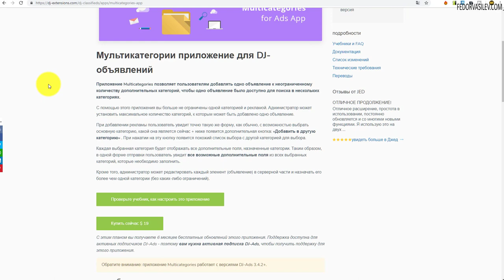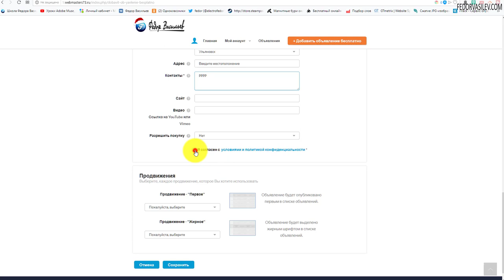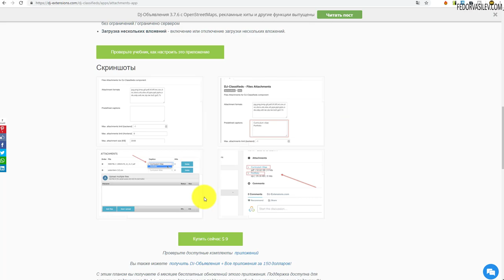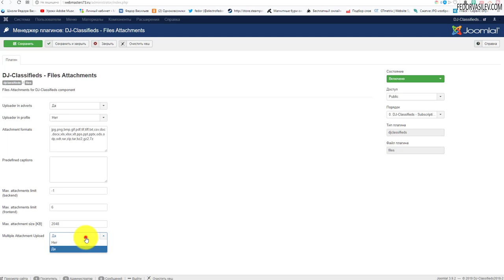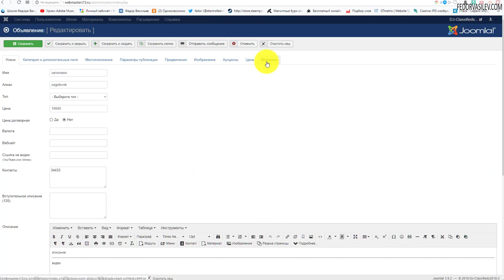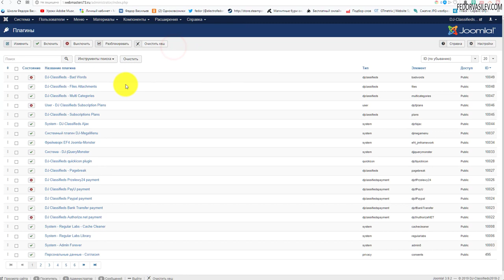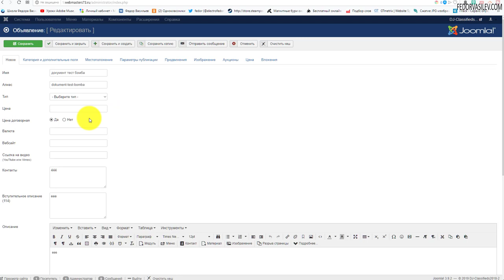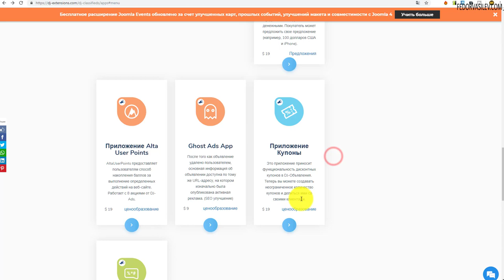DJ-Classifieds - премиум плагины мульти категории / вложения / фильтр слов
В этом видео я покажу премиум плагины для DJ-Classifieds, такие как: мульти категории, вложения, фильтр слов.